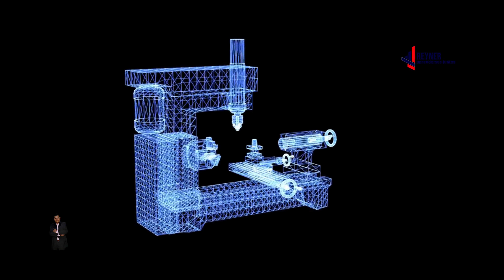Lathe Turning Is Believing: Watch Modern Heavy Duty CNC Lathes in Action! Working in Factory Amazing